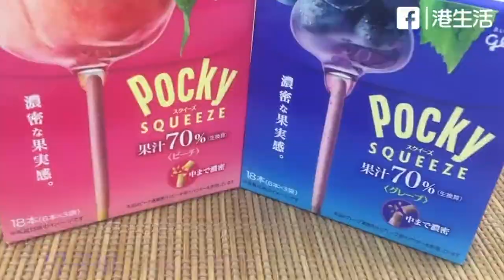HK 港生活【尖叫宵夜來了】70%濃郁果味百力滋！便利店有得賣～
日本固力果新推濃郁百力滋宜家香港都有得買喇～兩種口味任你揀，果味仿真度好似食緊生果一樣。購買地址及價錢：
→ $149歎抹茶自助餐

Search 「HK 港生活」，即like HK 港生活 Facebook , 掌握全港最新活動資訊;

記住Like埋 「Mall王」 Facebook , 緊貼全港shopping優惠;

HK 港生活 APP 登場！